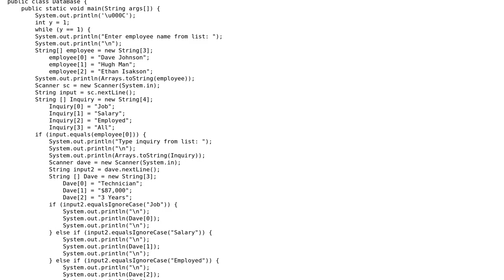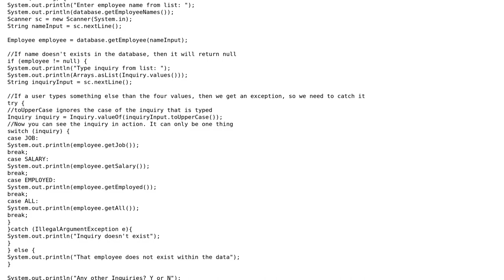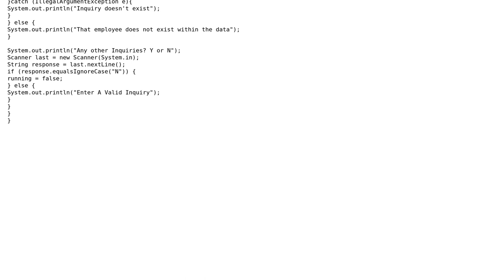Code Review: Employee lookup with hard-coded database entries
With thanks & praise to God, and with thanks to the many people who have made this project possible! | Content (except music & images) licensed under CC BY-SA | Music | Images & others | With thanks to user Pavlo user Linny user Billal Begueradj and the Stack Exchange Network Trademarks are property of their respective owners. You are responsible for your own actions.